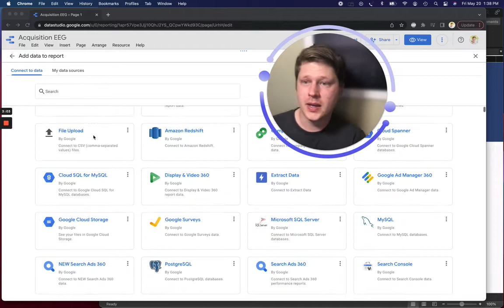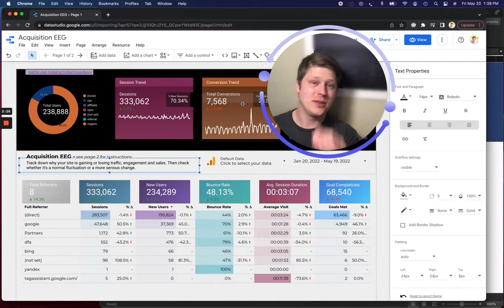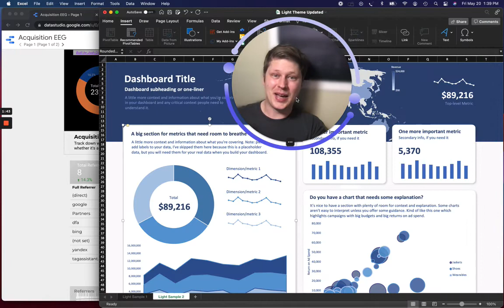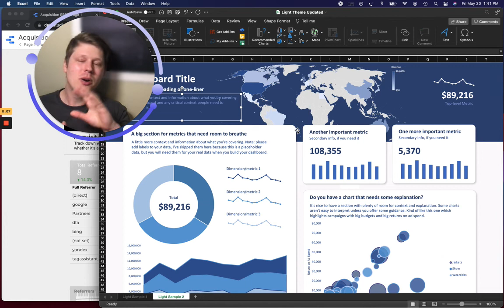Free tools to build dashboard prototypes that use *real* data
Custom dashboard projects can get really expensive (easily $100K+ and some get into 7-8 figures). That means most projects aren't instantly rolled out, there's typically a prototyping stage that can save you a lot of time and money. Here are 2 methods for building dashboard prototypes for $0 with tools you already have access to.

1) Google Data Studio
Google Data Studio is a free tool you can use to build dashboards from a wide range of data sources. It has pre-built connectors to grab data from spreadsheets, analytics tools, marketing tools and more. The learning curve isn't too steep and just about anyone can get started with a few youtube tutorials.

2) Excel
Excel is accessible to almost everyone and is already equipped to build dashboards powered by real data. You don't need much incremental knowledge to go from a regular Excel user to building dashboards. Data can just be pasted in or you can dynamically pull it in using Power Query. You can even add filters and date selectors. If your goal is to quickly develop and iterate on a prototype then it may be the best option.

In this video I walk through both options and give you a quick overview of how I use both systems for building my prototypes.